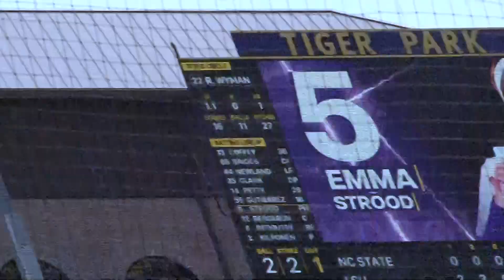HIGHLIGHTS | LSU Softball vs. NC State | 4.2.23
LSU Softball shutouts NC State, 7-0, to sweep the Purple and Gold Challenge.